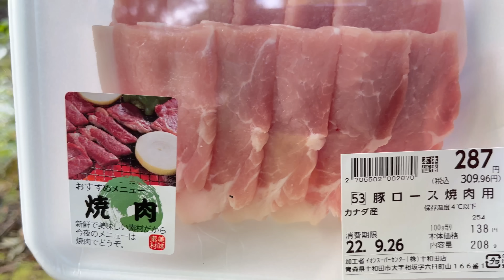【過去最高‼︎】映え、すいません。ソロキャンプ。青森県 七戸森林公園キャンプ場。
いつもご視聴大変ありがとうございます(^^